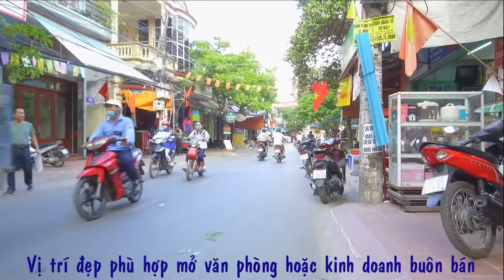Bán nhà Hải Phòng số 63 An Đà, Quận Ngô Quyền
BÁN NHÀ SỐ 63 AN ĐÀ, NGÔ QUYỀN, HẢI PHÒNG

THÔNG TIN NHÀ:
- Nhà xây 3 tầng
- DTMB: 90m2
- Pháp lý: Sổ đỏ chính chủ
- Đường/ngõ rộng 8m, vỉa hè 5m
- Tiện nghi: Điện, nước, internet, bình nóng lạnh, điều hòa...
- Điểm mạnh: Nhà xây 3 tầng độc lập chắc chắn, lô góc 2 mặt ngõ, trang thiết bị và tiện nghi đầy đủ,  không gian xung quanh thoáng mát yên tĩnh. Nhà nằm trên tuyến phố trung tâm, khu dân cư văn minh an ninh tốt, gần trường các cấp, ngay chợ An Đà, trung tâm thành phố,  các khu vui chơi giải trí, TTTM BigC và Pardson, xung quanh là các tiện ích sinh hoạt, giao thông thuận tiện đi lại và di chuyển đến các nơi trong thành phố.
- Nhà vị trí đẹp, phù hợp mở văn phòng hoặc kinh doanh buôn bán.